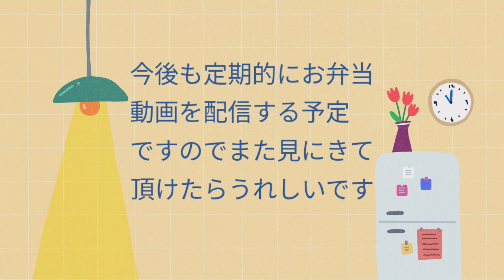【毎日弁当 ５日目】海老フライをメインにしたお弁当🍱作りました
ご視聴いただきましてありがとうございます。動画で使用している海老フライはコスモスで購入しました。